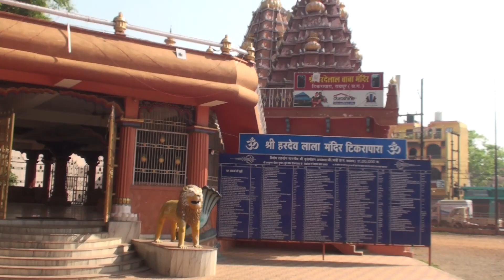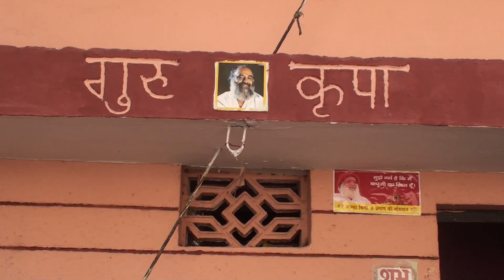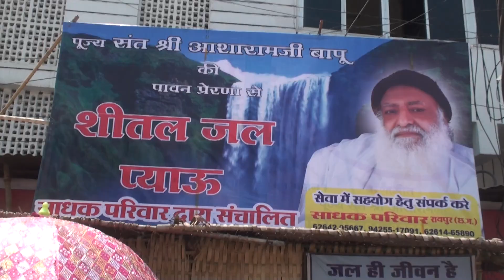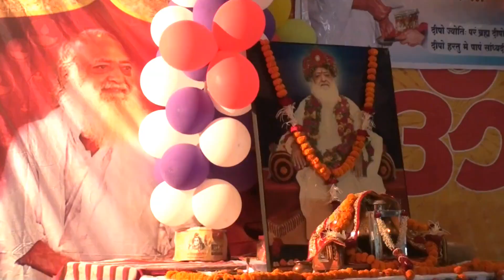छत्तीसगढ़ । रायपुर में आशारामजी बापू की प्रेरणा से शुरू हो गया है एक महा अभियान